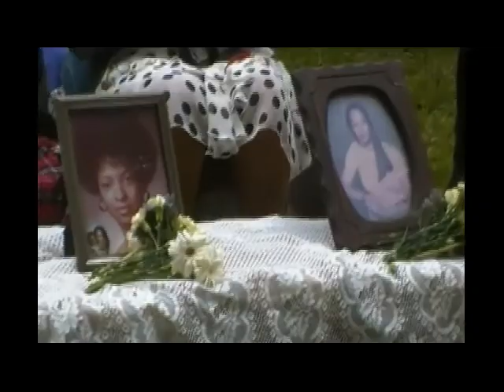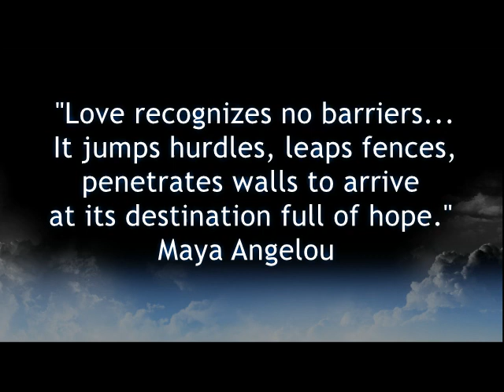With This Ring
Dorian Johnson & Katie Montgomery Wedding in Hartville, Ohio, June 28, 2015.